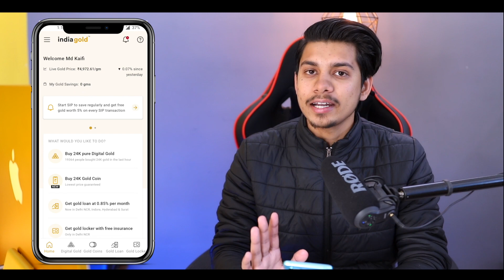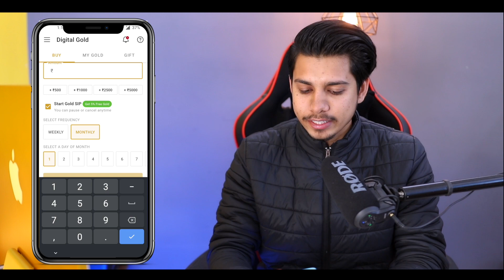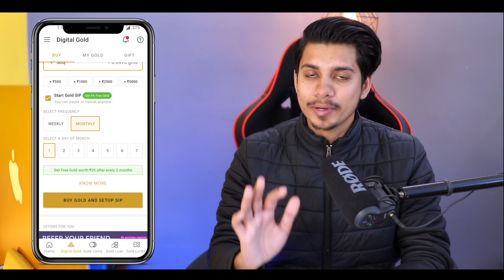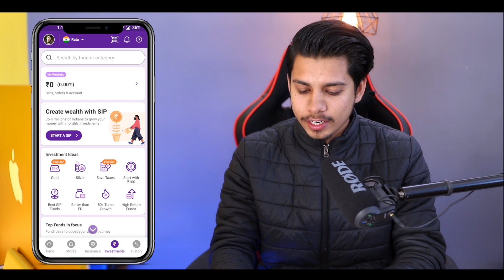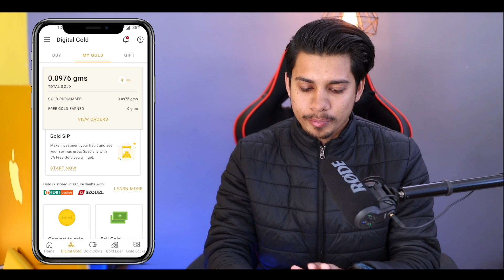How to invest in Digital Gold 2022 | Digital Gold me invest kaise kare 2022 | Gold Investment App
So..
Hay guys.. Aaj ki es video me maine apko btaya ki kaise kaise ap gold me invest karke cashback le skte hai..

Topic Cover :-
Gold
Gold Invest
Gold Investment
How to invest in Gold
Gold me invest kaise kare
How to invest in Digital Gold
Digital Gold me invest kaise kare
Gold Investment Digital
Digital Gold Investment App